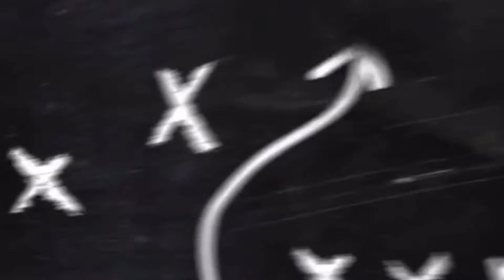Let Me Tell You About the First Time I Was Physically Manhandled...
Being physically overpowered is no fun.  Here is a story of the first time it happened to me.